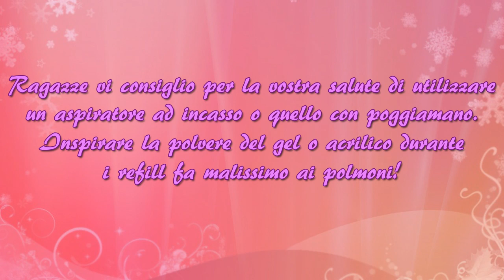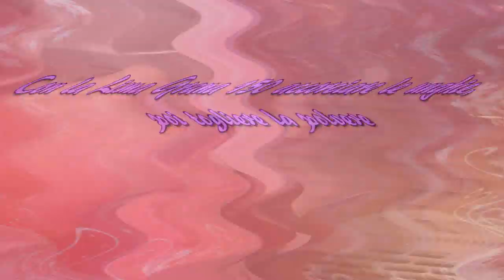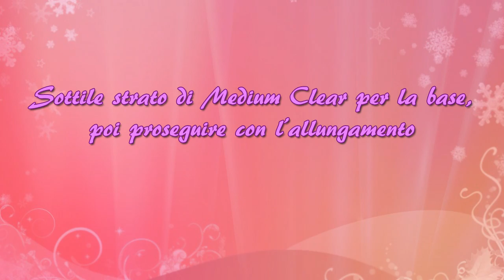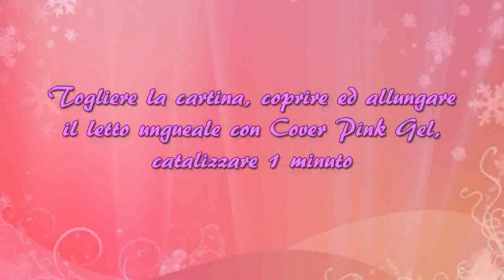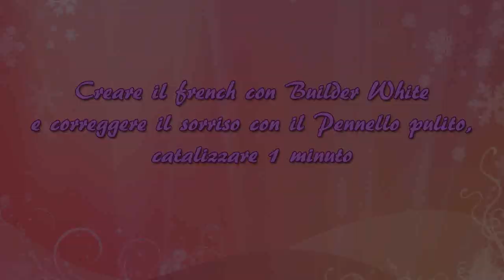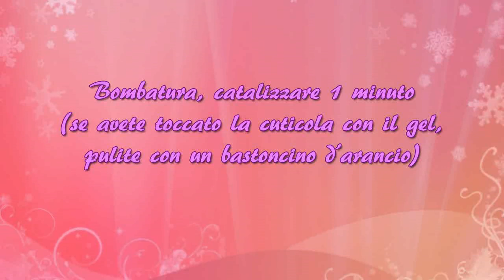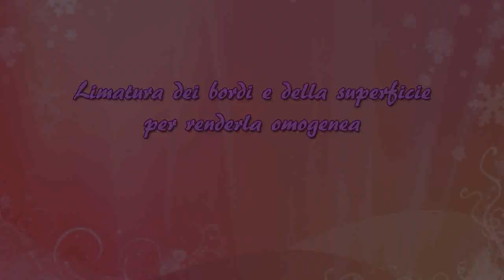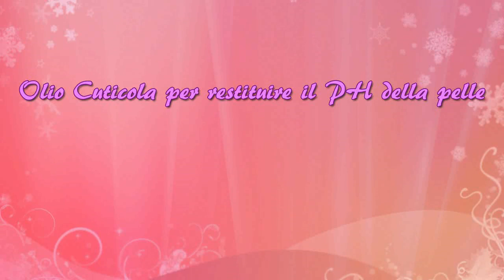Dimostrazione quadrate con french bianche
Per fare unghie resistenti vi occorrono prodotti validi, provate i nostri, non rimanete delusi!